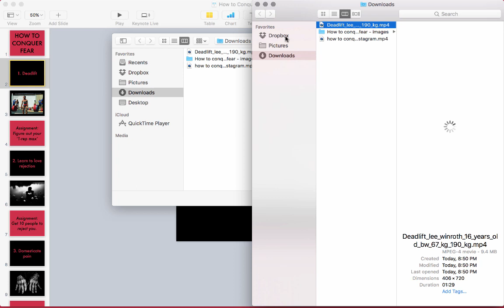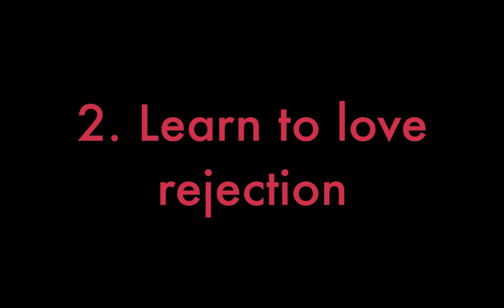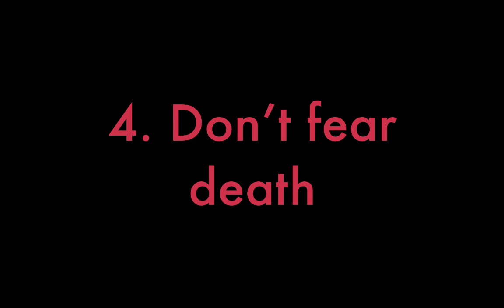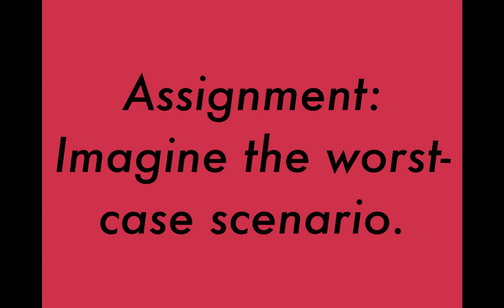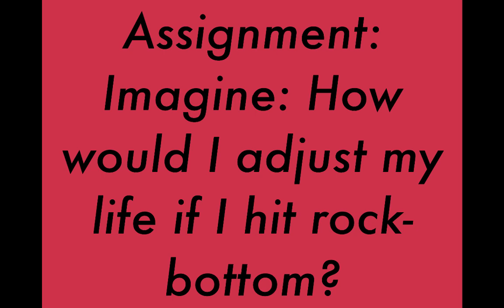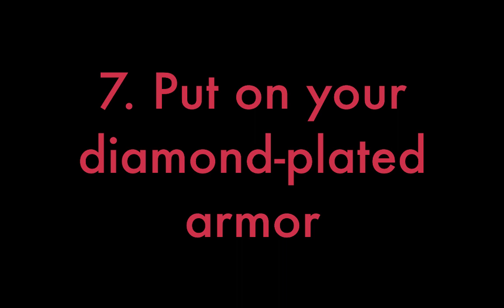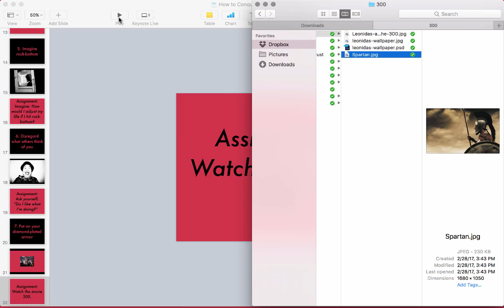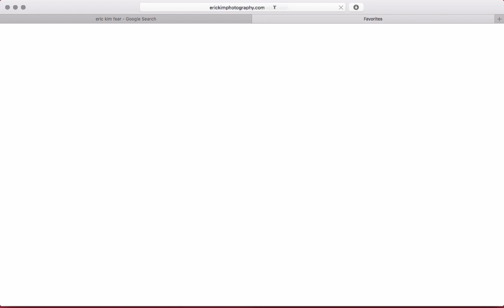HOW TO CONQUER FEAR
1. Deadlift

Assignment: Figure out your '1-rep max'

2. Learn to love rejection

Assignment: Get 10 people to reject you.

3. Domesticate pain

Assignment: Take a cold shower

4. Don’t fear death

Assignment: imagine the worst-case scenario

5. Imagine rock-bottom

Assignment: How would I adjust my life if I hit rock-bottom?

6. Disregard what others think of you

Assignment: Ask yourself, “Do I like what I’m doing?”

7. Put on your diamond-plated armor.

Assignment: Watch the movie 300

8. Treat today like it were your last

Assignment: What would you do and not do today if today were your last?